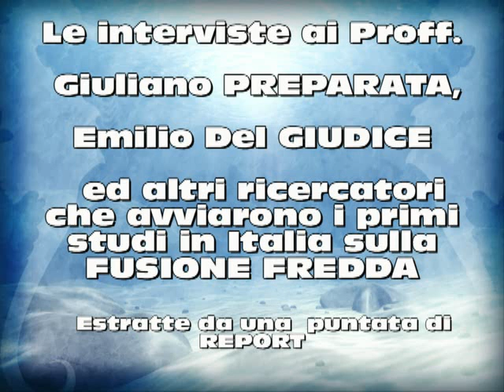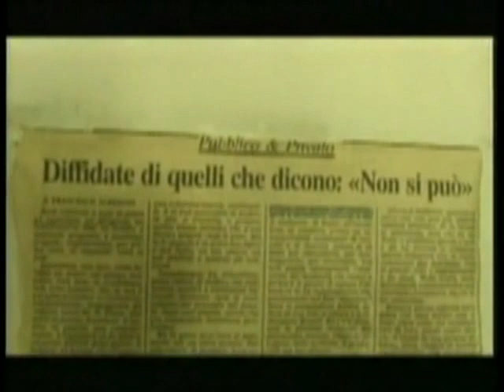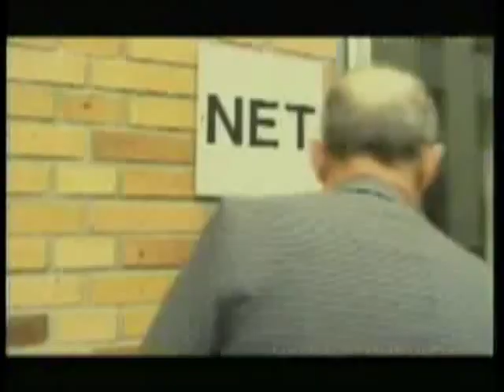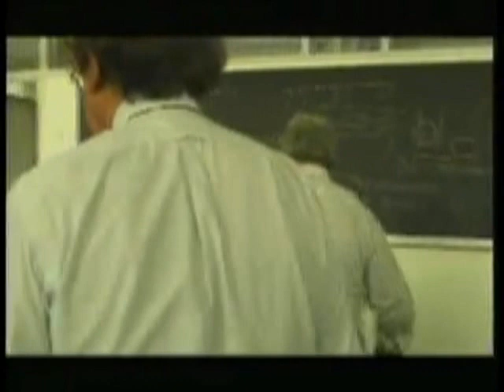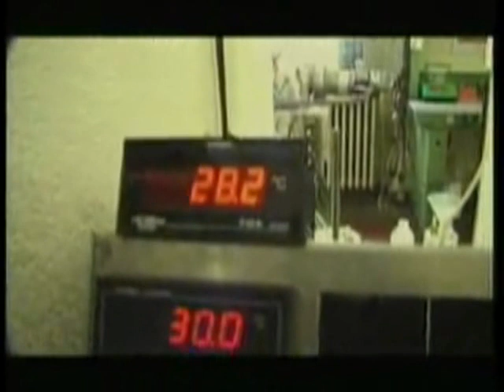FUSIONE FREDDA - Giuliano PREPARATA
Le interviste ai grandi iniziatori della fusione fredda in Italia: i proff. Giuliano PREPARATA, Emilio Del GIUDICE e altri ricercatori che con pochi fondi e sfidando l'ostilità della cultura accademica ufficiale avviarono i primi fondamentali studi che hanno contribuito al raggiungimento dei risultati attuali. Le interviste sono state estratte da una trasmissione RAI: Format di alcuni anni fa